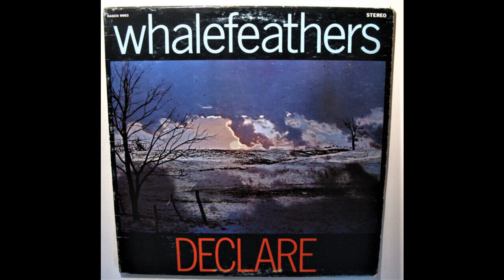Whalefeathers. Love can't be wrong.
-GreasyGrooves- presents Deep Cuts From The Archives 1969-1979.
Psych-Southern-Country-Hard-Blues-Rural-Jazz Rock.